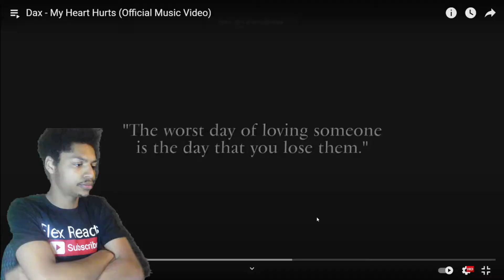Dax - (My Heart Hurts)[REACTION!!!]